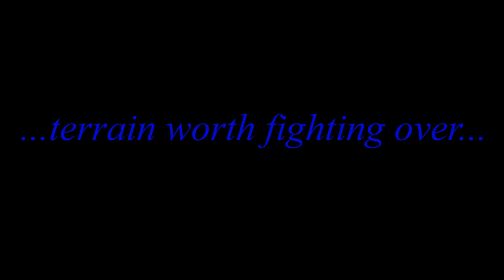Adrian's Walls Terrain Tiles - Arid Tiles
Arid Terrain Tiles suitable for Mediterranean, Africa and Indian Sub-Continent.